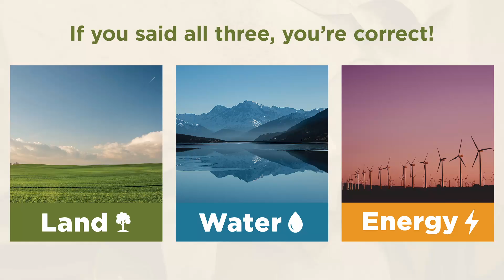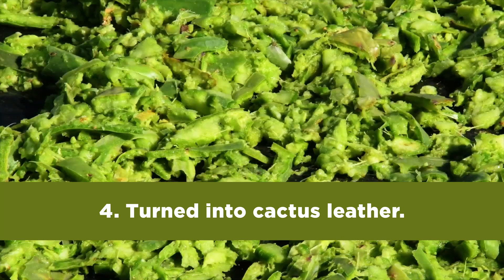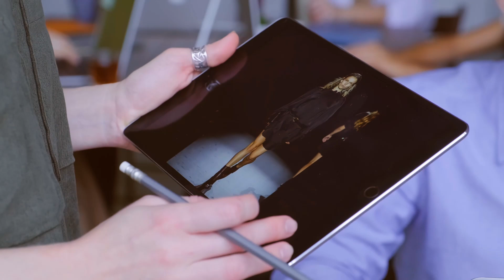Curiosity Series: Cactus Leather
Cactus is making its way on the runway! Learn how prickly pear cactus is being used  as an alternative and sustainable option than traditional leather.